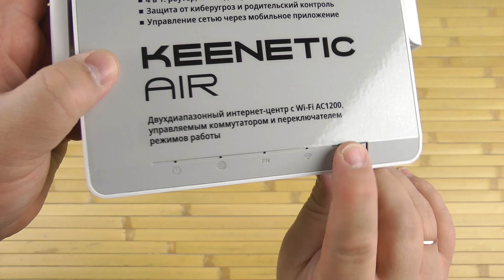Распаковка Keenetic Air KN-1610